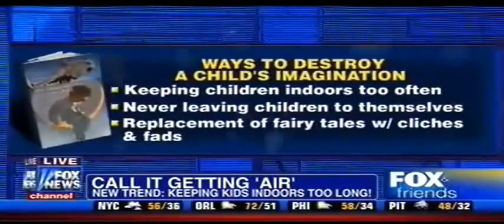Bizarre Interview Fox & Friends - Strange Man Absurdly Promoting Book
A bizarre interview on this morning's edition of Fox & Friends was quickly ended after the guest seemingly baffled the hosts with possibly sarcastic answers that were in direct contradiction to the claims in his book. Anthony Esolen was brought on the show to discuss his book Ten Ways to Destroy the Imagination of Your Child. Co-hosts Clayton Morris and Juliet Huddy introduced it as a book about how modern "distractions" like television, video games, keeping children indoors too often, and constant parental supervision are "destroying our children's imagination."

Asked a relatively straightforward question about the premise of his book, Esolen took to a confusingly sarcastic response, saying: "We do want to destroy the imaginations of our children, otherwise our economy would collapse and people would stop buying things they don't need and don't really even enjoy."

The sarcasm(?) continued: "You can't let your kid be outside because a single blade of grass out there is a more wondrous object than anything that the kid will see on a screen in a month's time of viewing television and video games. So absolutely, you've got to keep them indoors."

Huddy tried again, asking Esolen to talk about his point that today's fairy tales are riddled with "clichés and fads" has destroyed children's imagination.

But, once again, the author's response took an odd turn: "We have done a job on fairy tales in our schools the last several years. You can't have fairy tales because they are based on what every culture really knows about human beings — it's archetypical, it's natural human knowledge. And we don't want that because that really taps in the imagination. And so instead we have to replace it with stories about who ever happens to be politically favored at the moment."

Huddy then cut off Esolen, calling the book a "great holiday gift," and ending the interview abruptly.